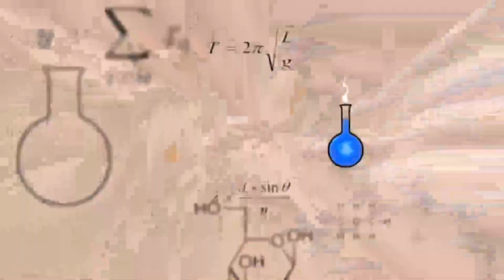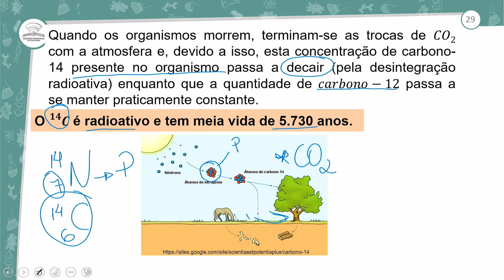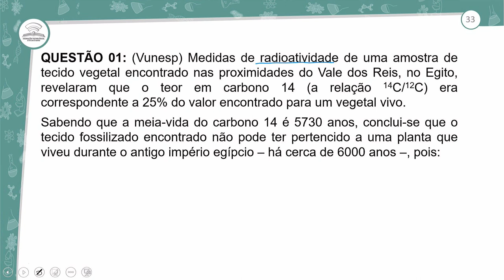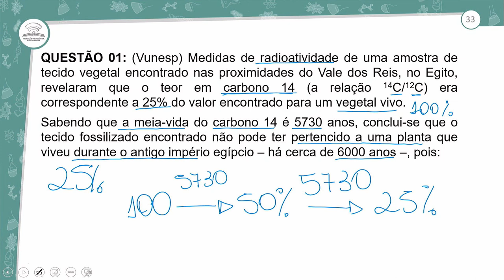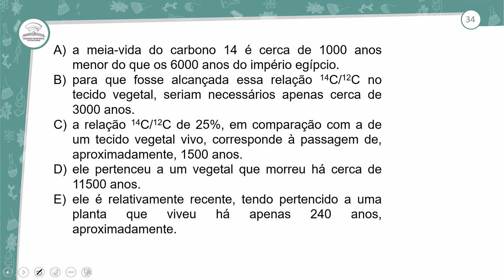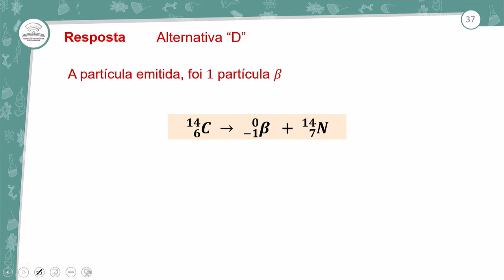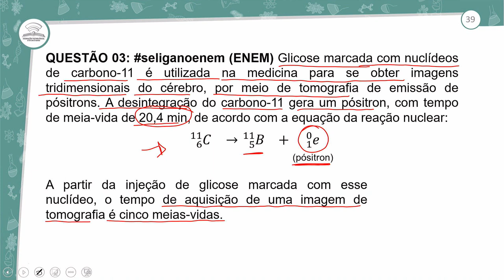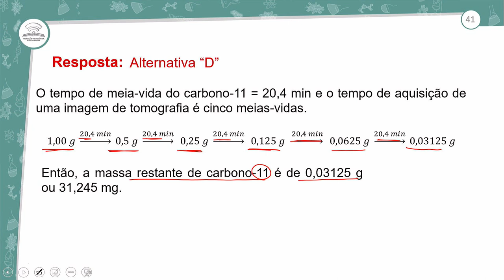50.2 - REVISÃO E CORREÇÃO - LEIS DA RADIOATIVIDADE – PARTE III